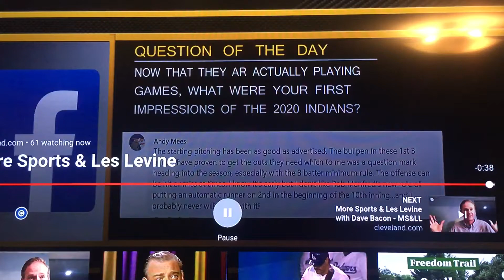Impression Of 2020 Indians (After 3 Games)?